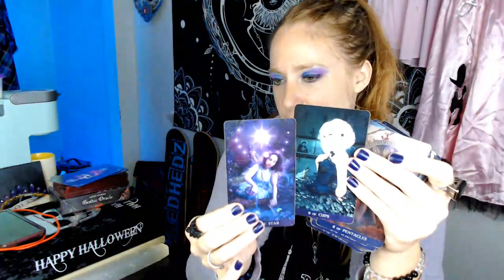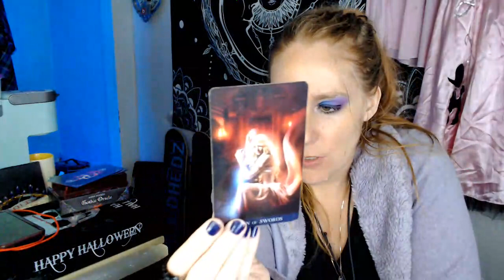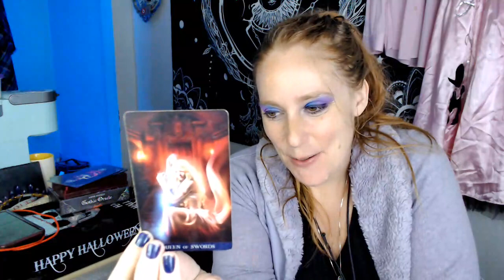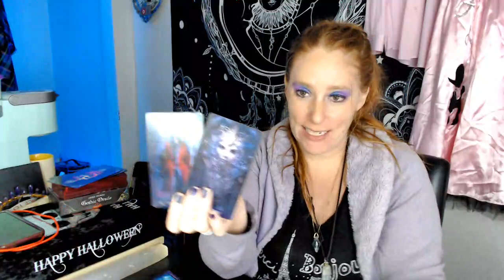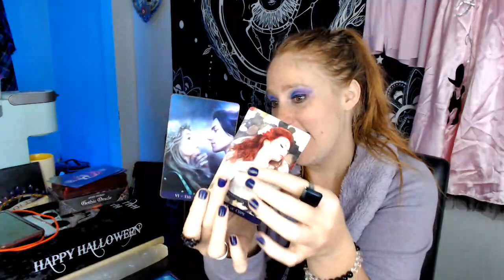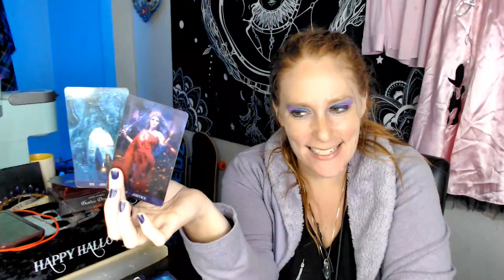DIVINE FEMININE ~OH LOOK WALKING A WAY THIS EMPRESS WILL BE HONORED & ADORED AS SUCH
1ST READING BY ME 30MIN - 1HR RECORDED AND SENT TO YOU
$88.88

🌟MY PLACEMENTS:
🌞SUN ~ CANCER
🌙MOON ~ LEO
🌅RISING ~ LEO